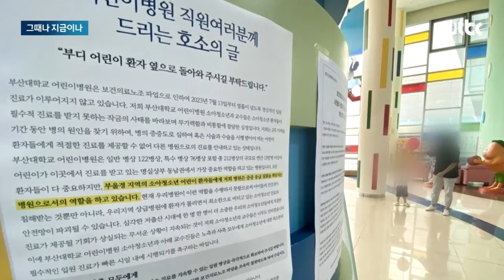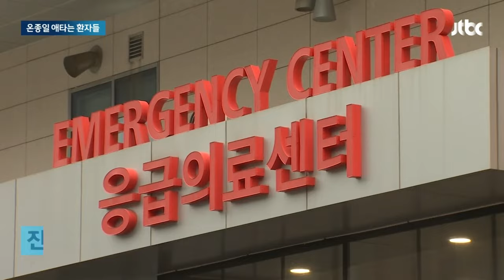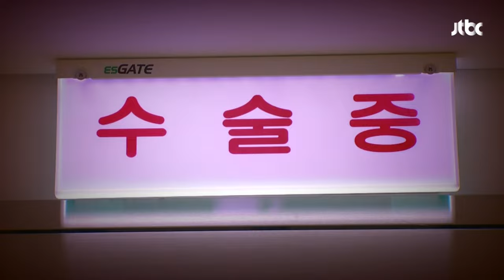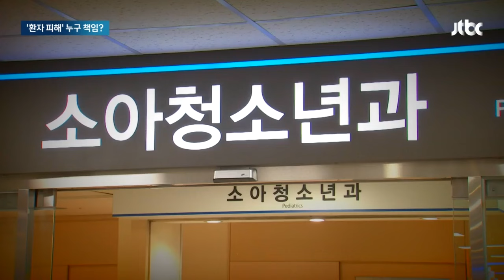의사는 되고, 간호사는 안 된다?…"내로남불" 반응 나온 이유 뉴스다 / JTBC News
0:00 전공의, 결국 환자 곁 떠났다…6400여 명 '집단 사표' 제출 (2.20 뉴스룸)
3:06 "난 생명이 왔다 갔다 하는데"…지방 병원도 '인력 부족' 비상 (2.20 뉴스룸)
5:50 응급실도, 입원도, 치료도 '위태 위태'…애타는 환자들 '발 동동' (2.20 뉴스룸)
7:19 피해는 오롯이 환자 몫…"파업이 면책사유 안 돼" 병원 책임 묻기도 (2.20 뉴스룸)